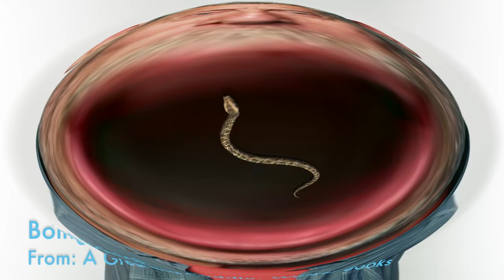(OLD) YTP: Michael Rosen blows up the moon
After hearing about the new Michael Rosen sources, I had to get in on the action.